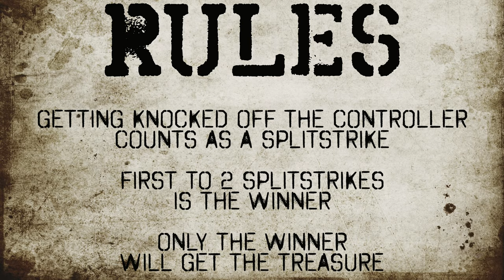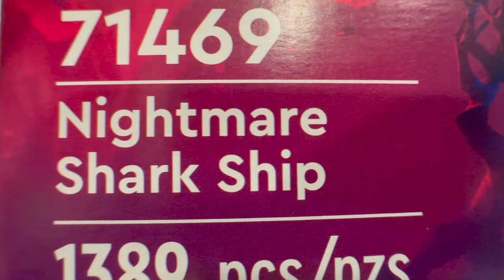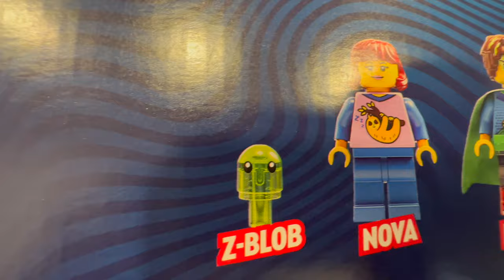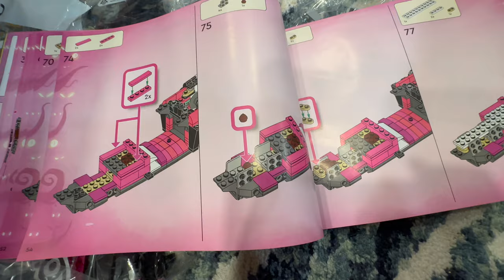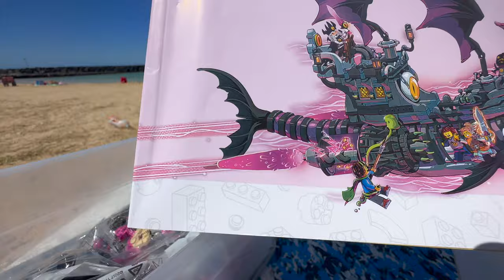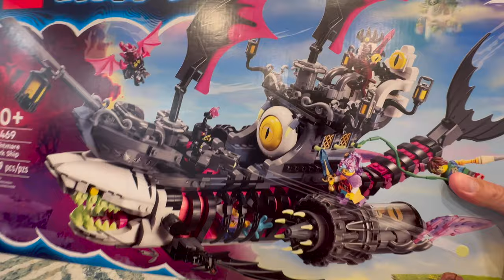Custom Akedo Warrior Battles - Skibidi Toilet Edition - Titan TV Man VS G-Man - Winner Gets Treasure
I made Titan TV Man with one goal in mind. Defeat Boss Skibidi. In today's video, we'll see if I did a good job or not. Make sure you watch until the end because if Eddie and Clark pick the winner correctly, they'll get a big surprise. Who do you think is going to win? Even though it may be unfair that G-Man Toilet can't be split, Titan TV Man has some major upgrades of his own. Thank you everyone so much for watching. We appreciate all the love and support.

BUY NEW AKEDO WARRIORS BEAST STRIKE HERE!

Legends of Akedo Beast Strike Serpent Fury Arena. Battle Your Warriors and Battle Your Beasts to Win! with 40+ Real Sound Effects and Lights and 2 Exclusive Warriors

Legends of Akedo Beast Strike - Official Rules Bite Strike Starter Pack - 3 Mini Battling Warriors with Training Practice Piece and Exclusive Joystick Controller.

Legends of Akedo Beast Strike - Official Rules Claw Strike Starter Pack - 3 Mini Battling Warriors with Training Practice Piece and Exclusive Joystick Controller.

Legends of Akedo Beast Strike Battling Giant Titan Flyswat. Mini Battling Warriors. Armor Explodes Off During Battle. Ready, Fight, Split Strike.

Legends of Akedo Beast Strike Battling Giant Gold Tusk. Mini Battling Warriors. Armor Explodes Off During Battle. Ready, Fight, Split Strike.

Legends of Akedo Beast Strike Battling Giant Shadow Roach. Mini Battling Warriors. Armor Explodes Off During Battle. Ready, Fight, Split Strike.

Legends of Akedo Beast Strike Battling Giant White Paw. Mini Battling Warriors. Armor Explodes Off During Battle. Ready, Fight, Split Strike.